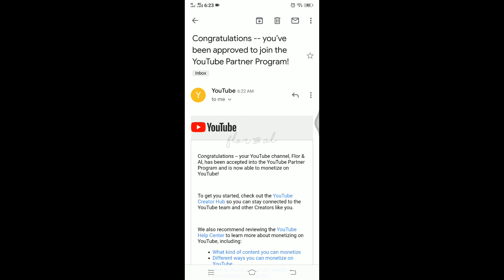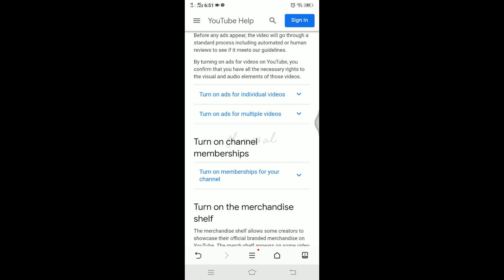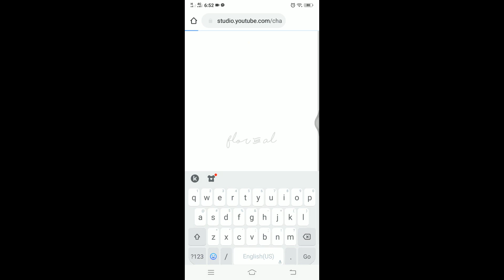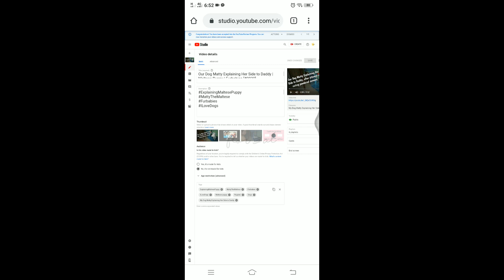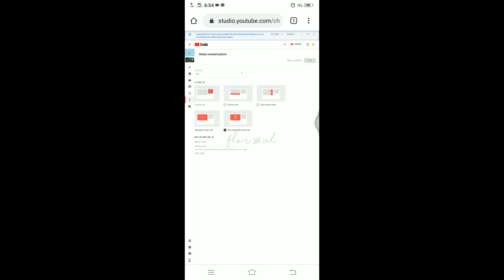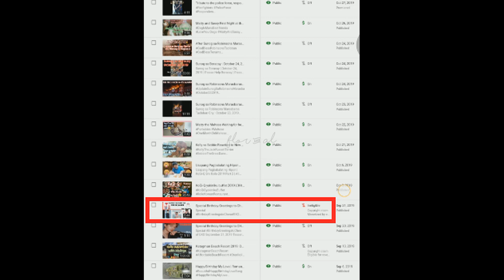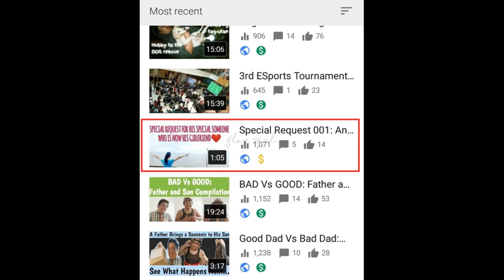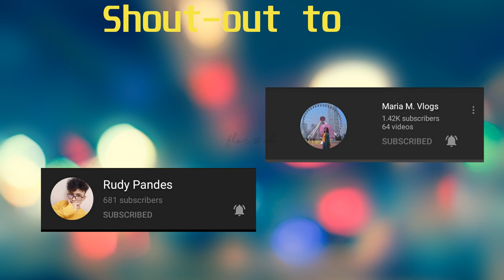How to Set-up Ads to Monetize Your Videos for Aspiring YouTubers | Tips for YouTubers | [#0031]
This is how to set up and turn on your ads to monetize your video. Also, some tips for ideal duration of video for efficient number of ads.

YouTube set up ads to monetize video tutorial 2019.